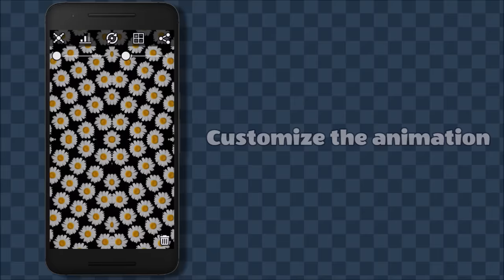Camera Clash 1.1 App Trailer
Camera Clash app for Android™